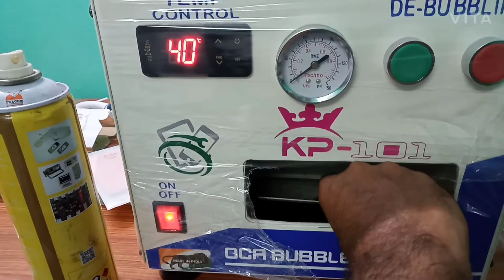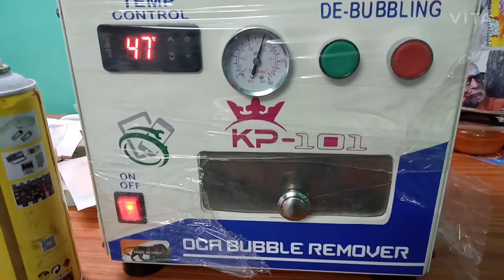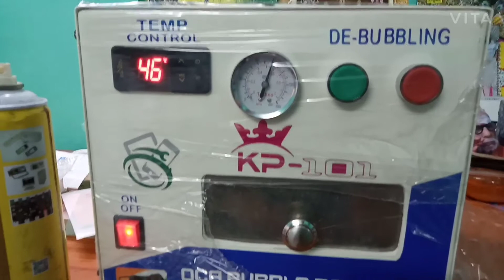KP OCA BUBBLE REMOVER 2021 MODEL DEMO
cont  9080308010